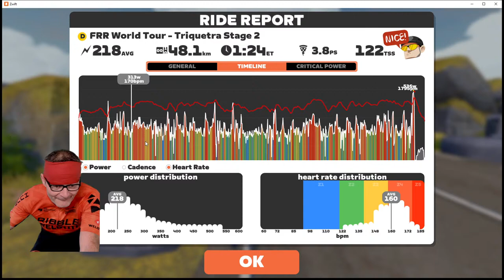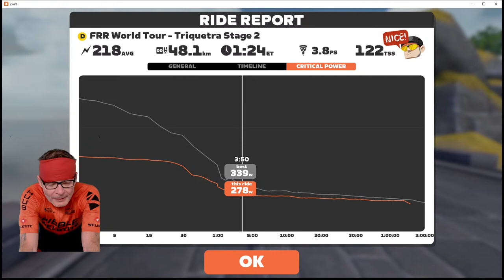Flamme Rouge Racing Stage 2 2xlaps Muckle Yin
March 3rd - Edition 1 – Stage 2
Stage Course Title Format Distance / Elevation Segments In Play 2 Seen Nessie lately Muckle Yin Race 47km ↑560m
2 laps Sgurr North(c2) & South(c1) Breakaway Brae (Fwd & Rev) SAP Calculated on Sgurr North & South. Two full laps to rolling around bonny Scotland, if anyone see’s Nessie then shout out early. Plenty of opportunity for the brave to go long but is that a wise decision with a chasing pack on a rolling course so early in the Tour? Today we  introduce the ‘SAP’ time bonus with the top 5 riders of each FRHC/Gender class earning time reductions on the marked segments - so what strategy will you use